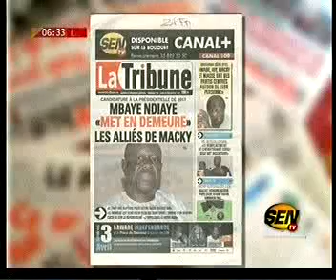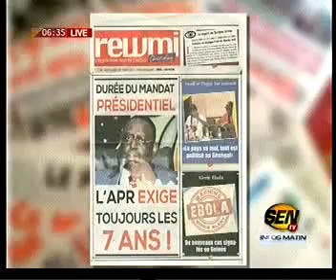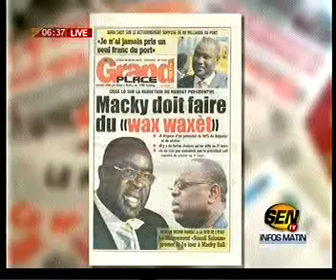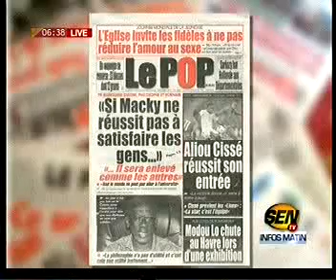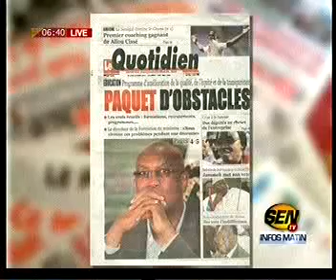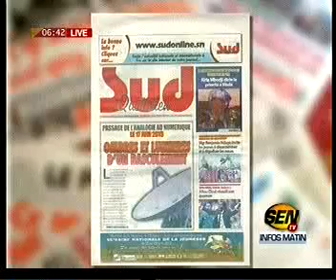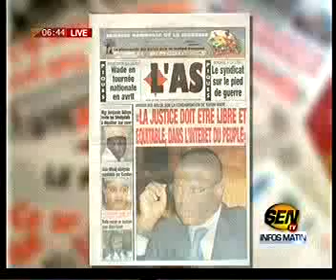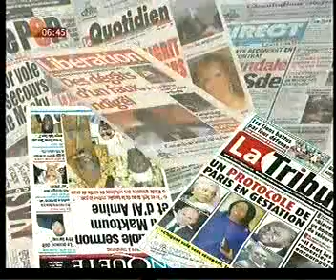seneweb.com/ Revue Des Titres De Ce Lundi 30 Mars avec Fabrice Mboma